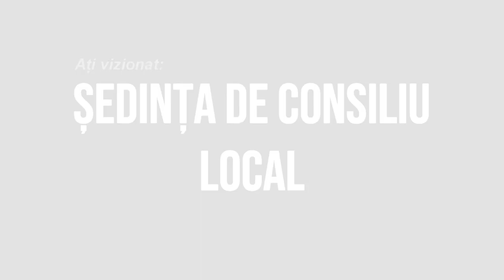LA HORGESTI Sedinta Consiliului Local din 23 Martie 2022 FILMARE EXCLUSIV TV UHD 4K